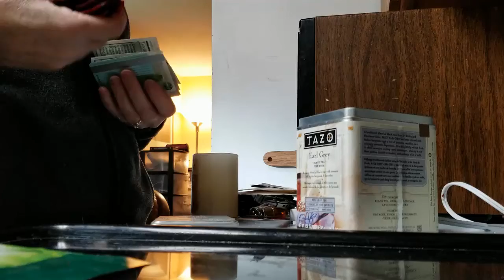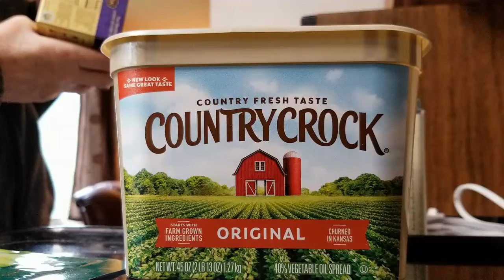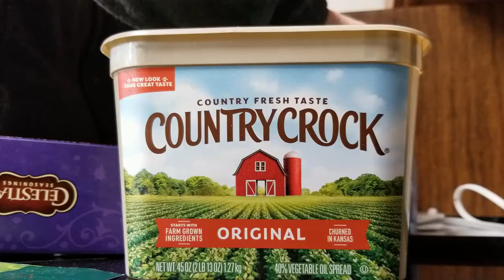20 Minute Declutter Challenge For January 2021 Video 2